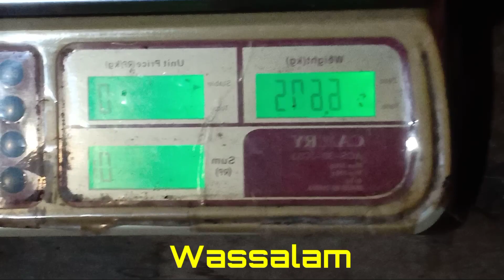Keseruan Manen Durian Depan Rumah Ukuran Jumbo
panen durian bawor masak pohon di depan rumah#durianmontong#montongorange#banjarnegara#semarang#imdonesia